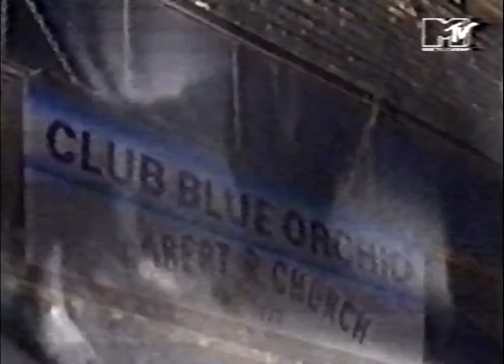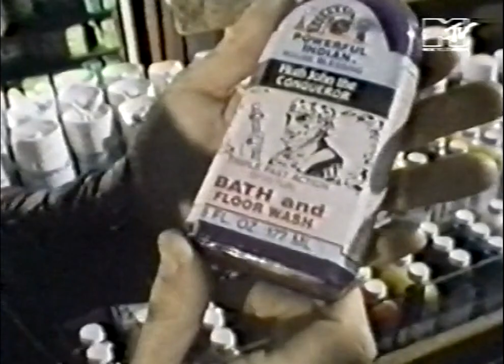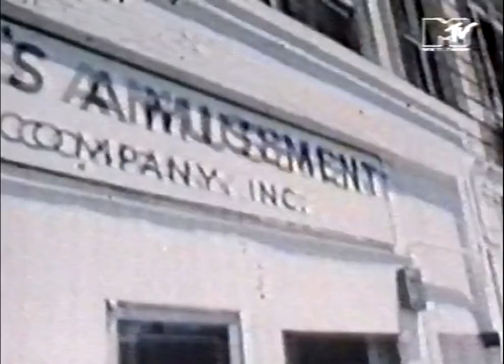TAV FALCO PANTHER BURNS with Alex Chilton - Memphis Beat - PROMO VIDEO (1989) -